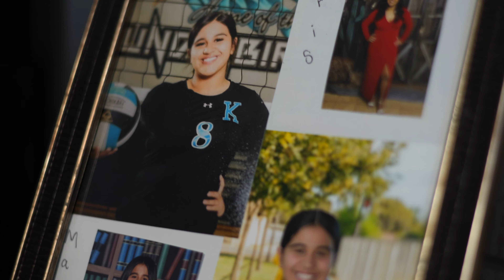Iris's Quince Delano CA